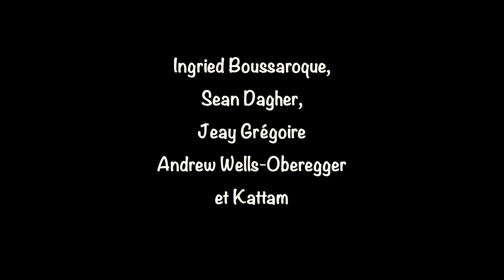La Mandragore chez les Souverains - Ya Rachiq Al Qad - 21 Oct 2010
Reçu par les Souverains anonymes, détenus de la prison de Bordeaux à Montréal, le groupe la Mandragore a donné un beau spectacle le 21 Octobre 2010.